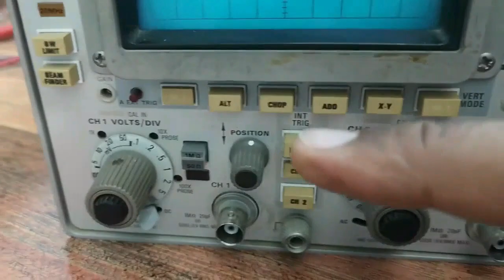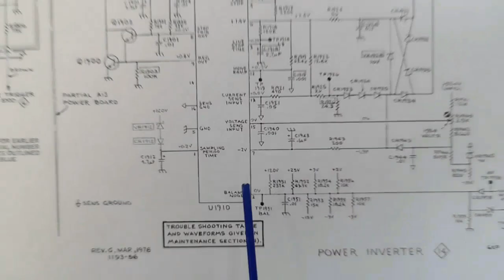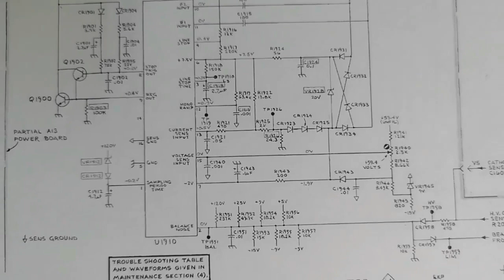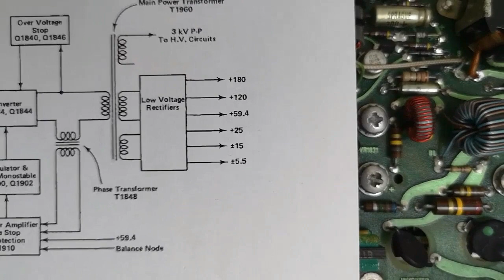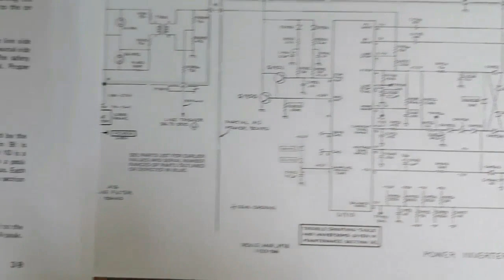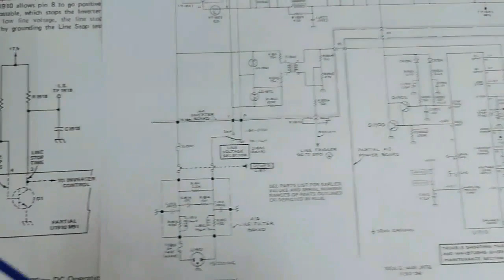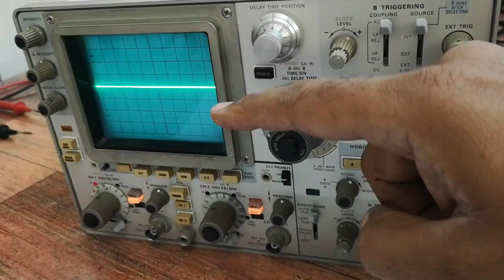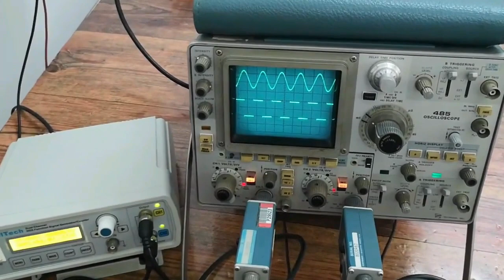How to troubleshoot and fix dead device and diagnose the fault (Tektronix 485)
Step by step repairing of oscilloscope, making use of manufacture service manual covering fault diagnosing principles and testing strategies.